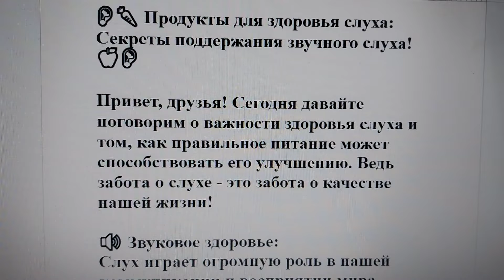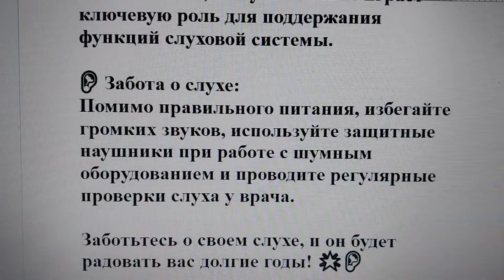Есть ли продукты, способствующие улучшению слуха? Практические советы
👂🥕 Продукты для здоровья слуха: Секреты поддержания звучного слуха! 🍏👂

Привет, друзья! Сегодня давайте поговорим о важности здоровья слуха и том, как правильное питание может способствовать его улучшению. Ведь забота о слухе - это забота о качестве нашей жизни!

🔊 Звуковое здоровье:
Слух играет огромную роль в нашей коммуникации и восприятии мира. Поэтому важно поддерживать его на оптимальном уровне.

💡 Продукты для поддержания слуха:
1️⃣ Лосось и омега-3: Рыба, богатая омега-3 жирными кислотами, помогает поддерживать здоровье ушей и улучшает циркуляцию крови в слуховой системе.

2️⃣ Шпинат и зелень: Фолиевая кислота, содержащаяся в зеленых овощах, способствует улучшению кровоснабжения внутреннего уха.

3️⃣ Орехи и семена: Богатые цинком орехи и семена помогают защищать слуховые рецепторы от повреждений.

4️⃣ Цитрусовые фрукты: Витамин С, содержащийся в апельсинах, лимонах и грейпфрутах, способствует поддержанию здоровья слуховых костей.

5️⃣ Морская капуста и водоросли: Эти продукты богаты витаминами и минералами, способствующими здоровью слуха.

6️⃣ Чеснок: Антиоксиданты в чесноке могут помогать защищать слух от повреждений.

7️⃣ Бананы: Калий, содержащийся в бананах, важен для нормального функционирования слуховых нервов.

💧 Гидратация:
Не забывайте, что увлажнение играет ключевую роль для поддержания функций слуховой системы.

👂 Забота о слухе:
Помимо правильного питания, избегайте громких звуков, используйте защитные наушники при работе с шумным оборудованием и проводите регулярные проверки слуха у врача.

Заботьтесь о своем слухе, и он будет радовать вас долгие годы! 🌟👂